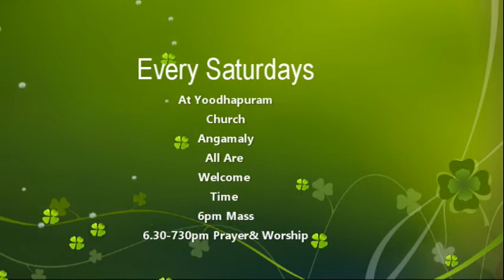Yoodhapuram Charismatic Prayer Group Started on 11th June 2022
All Are Welcome to Participate in Prayer And Worship on Every Saturday 6.30 to 7.30 pm